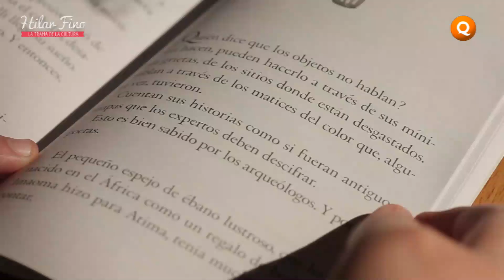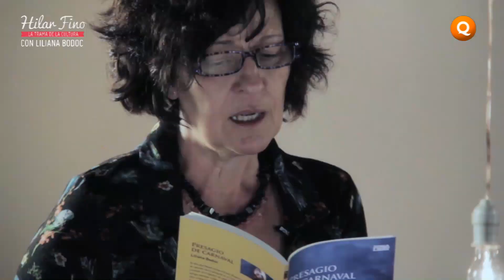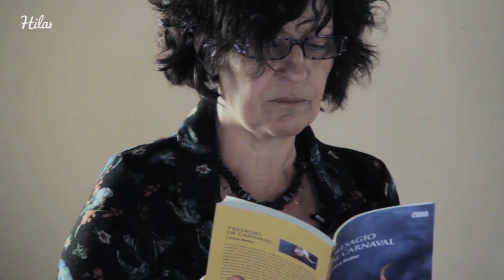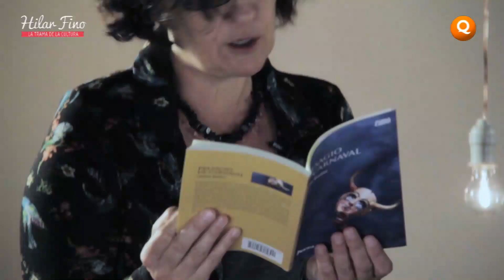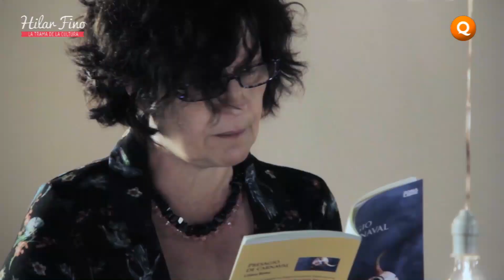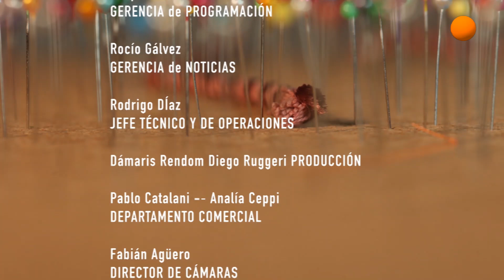HILAR FINO | PROGRAMA 5 | LILIANA BODOC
En esta edición de Hilar Fino entrevistamos a la escritora Liliana Bodoc. Autora de la Saga de los Confines y de múltiples novelas traducidas a todo el mundo. Aquí Liliana no sólo nos cuenta la historia de su vida sino su mirada sobre la literatura y el valor de la palabra. Además, no recita un fragmento de su libro "Presagio de carnaval", acompañada por la guitarra de Federico Chavero.